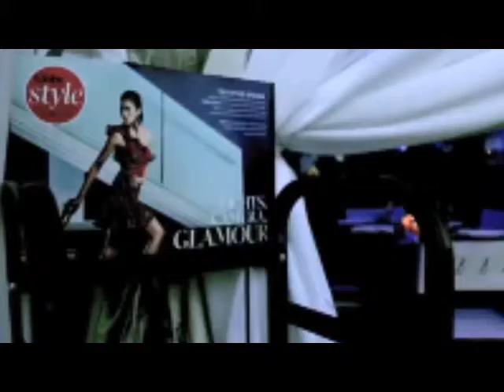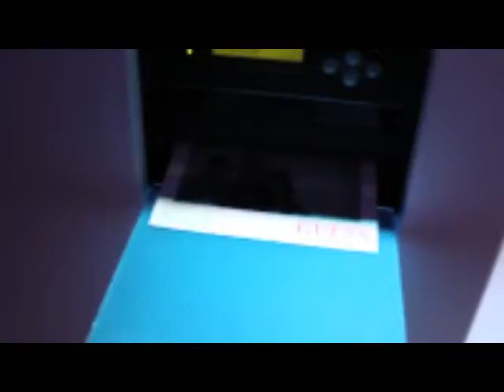TIFF coverage - Janette Burke - I'm Every Woman